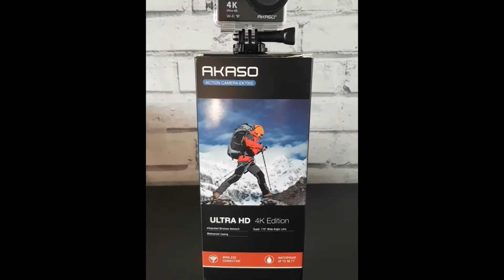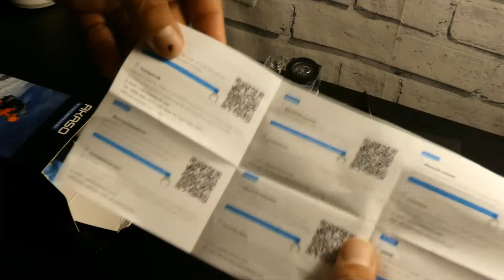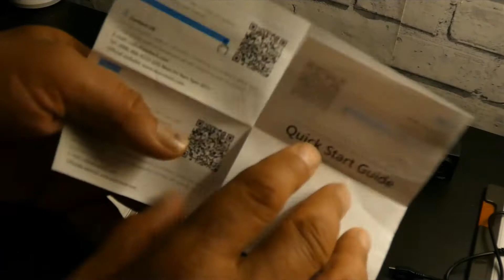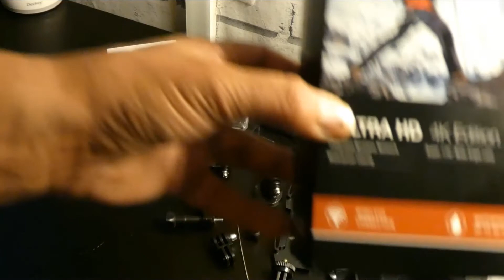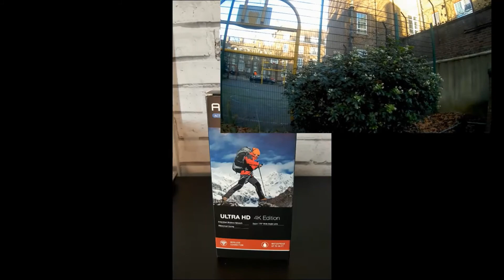AKASO EK7000 Ultra HD WIFI Sport Action Camera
UNBOXING AKASO EK7000 Ultra HD WIFI Sport Action Camera